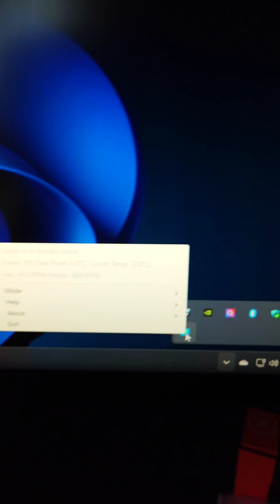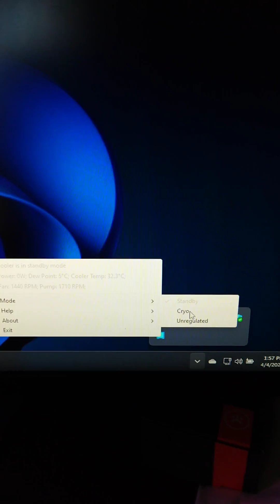COLD! The EK-Quantum Delta² TEC & Intel i9-13900KS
The Intel i9-13900KS processor runs at 6GHz out the box if you can cool it properly.  The EK Quantum Delta2 TEC comes on the scene to do just that with sub-ambient cooling.  Here is the 1st test of many to see what we can get out of this powerful processor!

This is not made to be ran on heavy benchmarks for extended periods like Prime95.

Intel 13900KS CPU:

EK-Quantum Delta² TEC D-RGB - Full Nickel (Peltier/Thermoelectric cooler) by  EKWB  is powered by Intel Cryo Cooling technology. Water cooling cannot go below ambient temperatures but this cooler brings the  @intelgaming   i9-13900KS processor down to single digit temperatures while idle, and well below it's 100°c target temp. It's maximum power draw is 210 watts on top of the power draw of the CPU and GPU so adequate means of dissipating heat is required. This setup easily allows the 13900KS processor to comfortably hit 6 GHz and beyond. if you choose to plug this into an uninterruptible power supply unit like I do for all of my computers you may need to get a one larger than 1500 VA as shown in this video.